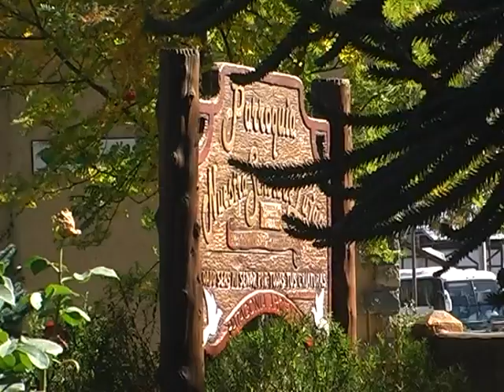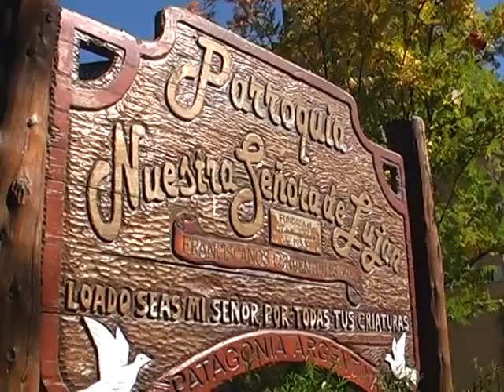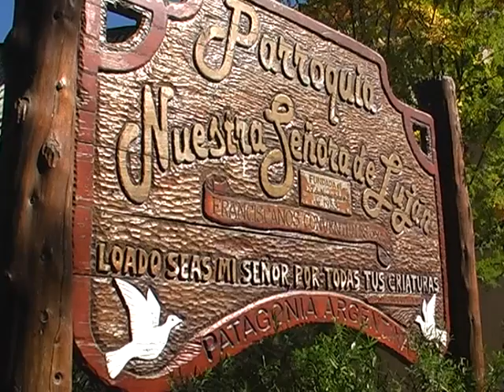26 FRAY GRACIANO